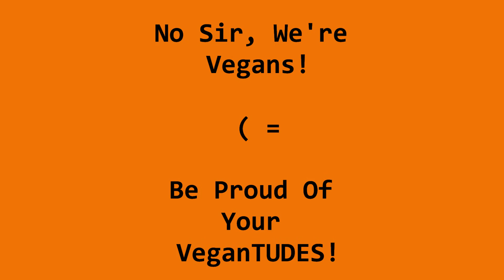Pepperoni Pizza Fuel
i'll fill in this later. maybe i'll fill it in when I eat meat again, which is never!